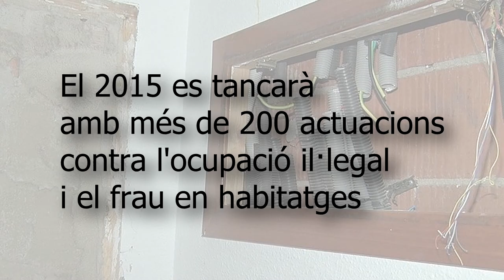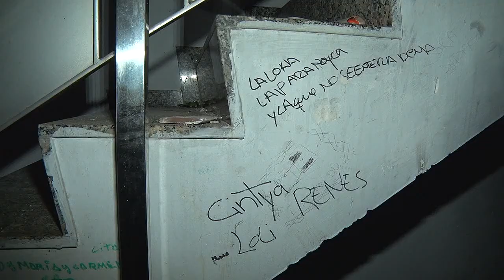Més de 200 actuacions contra l'ocupació il·legal i frau elèctric i d'aigua a Figueres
D'aquestes actuacions la més destacada és la de l'edifici del carrer Ramon Mandri que, un cop desallotjat, es podrà destinar a habitatges socials.